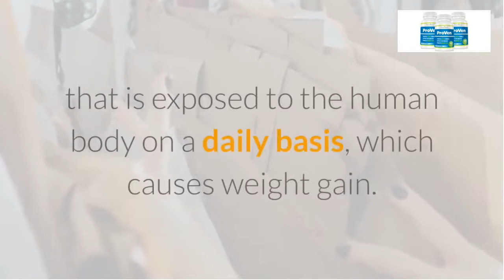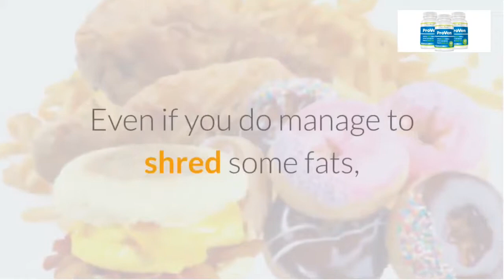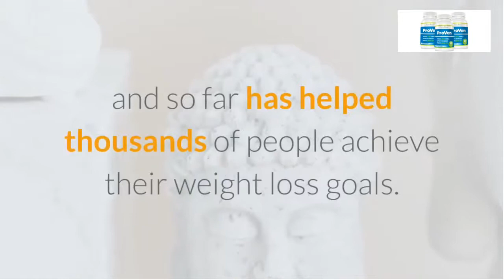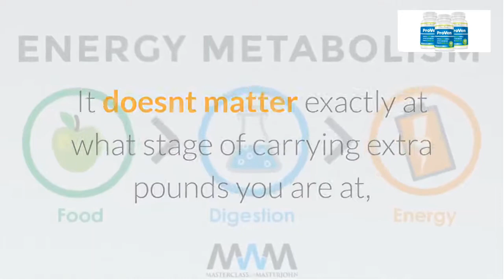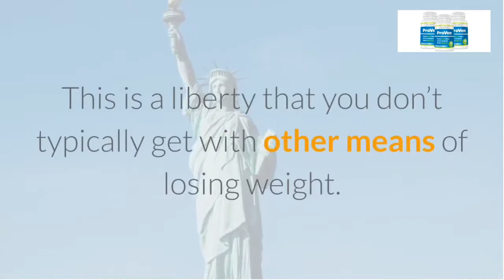NutraVesta ProVen Review 2021 | Best Weight Loss Supplement??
NutraVesta ProVen Review 2021

In my NutraVesta ProVen,this supplement is a solution for weight loss made of 100% natural ingredients that avoids unnecessary weight gain successfully and lets customers lose excess fat.

NutraVesta proven weight loss pills do not work to lose fat instantly for cosmetic reasons, but it acts to reduce the health risks of obesity by maintaining safe and stable weight loss.

One of the most common topics impacting millions across the globe is obesity. Many health risks, some even life threatening, come from excess weight. If not well controlled, people who have obesity can often suffer from heart failure or heart attack. Losing weight can be difficult, particularly if the root cause of their obesity is not known.

Weight gain is not always attributable to overeating or lack of exercise, but toxins and nutrient layering of the fat in the body may also be attributed.

Weight loss from ProVen by NutraVesta is an all-natural and effective ingredient used to stimulate the body's metabolism and flush away harmful chemicals from the body.

In order to reduce unnecessary weight gain caused by accumulated toxins and fats,Proven by NutraVesta may also help to enhance the functioning of the body's organs.

proven review
proven reviews
nutravesta proven review
nutravesta proven reviews
proven supplement reviews
proven supplement review
proven pills reviews
proven review 2020
reviews of proven
nutravesta proven pills reviews
proven customer reviews
proven weight loss reviews
reviews on proven
proven tablet reviews
reviews on proven pills,
proven
nutravesta proven plus review
reviews on proven supplement
nutravesta proven plus reviews
proven pills